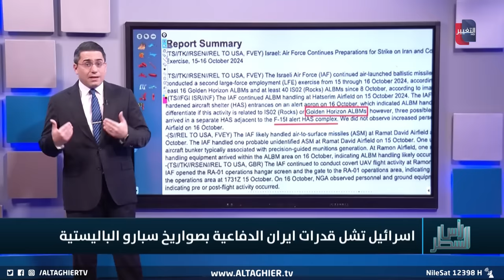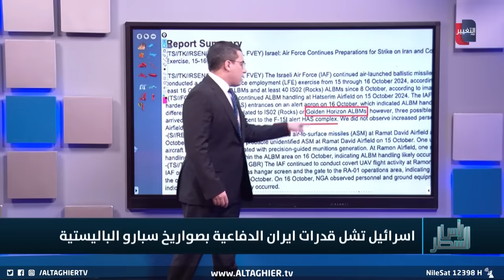إسرائيل تدك منظومات ايران الصاروخية عبر أجواء العراق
موقع قناة التغيير الفضائية  الالكتروني